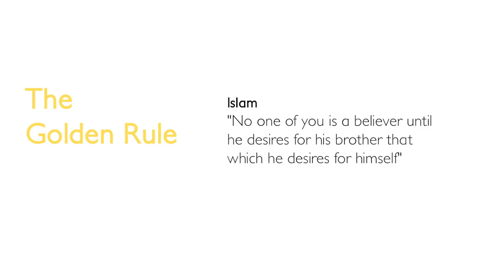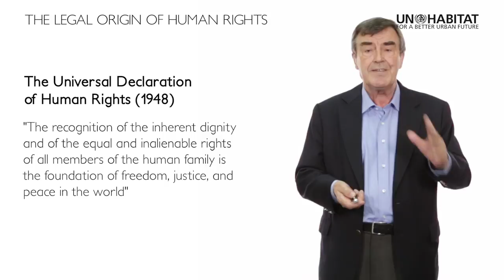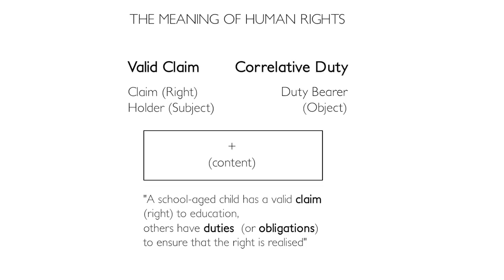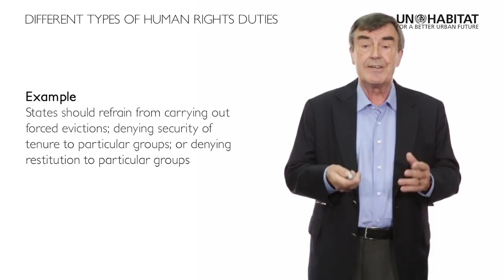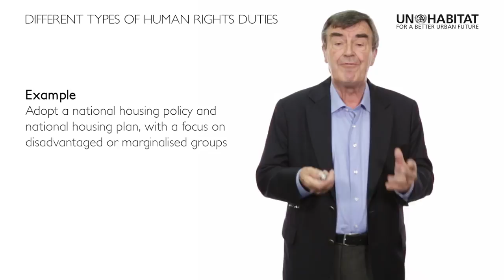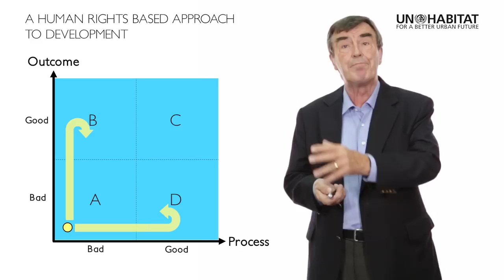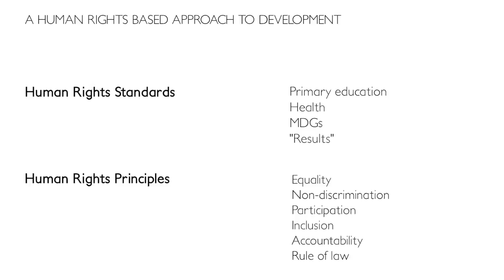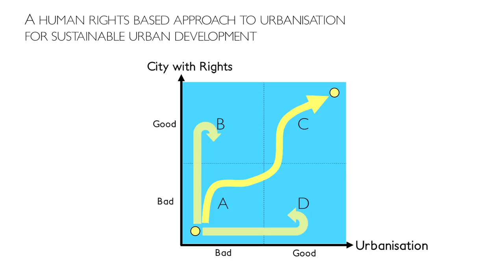Urban Jonsson - A rights-based approach to urban development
Urban Jonsson - Executive Director at The Owls and former regional director of UNICEF, in this lecture outlines a human rights based approach to sustainable urban development. Starting from the basic premise that 'All humans are born good', he discusses how this applies to the ongoing global efforts to achieve a sustainable urban future.

Associated Material:

U. Jonsson (2004), A Human Rights-Based Approach to Programming (HRBAP), UNICEF, New York, June 2004

U. Jonsson (2005), A human rights-based approach to programming, in P. Gready and J. Ensor (eds.) (2005), Reinventing Development? Translating Rights-Based Approaches from Theory into Practice, Zed Books, 2005

Toolkit:  A Human Rights Based Approach; A User-friendly guide from UN Staff in Viet Nam for UN staff in Viet Nam (2009).